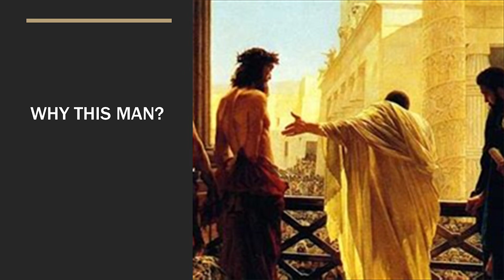Why Did Jesus The Messiah Have To Die?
Before getting into what the historical evidence is for the Resurrection, we should answer the question of why did the Messiah have to die in the first place.

TIMELINE:
00:00 - The Centrality Of The Resurrection
01:07 - Why Did Jesus The Messiah Have To Die?
06:23 - How To Have Proof Without A Body